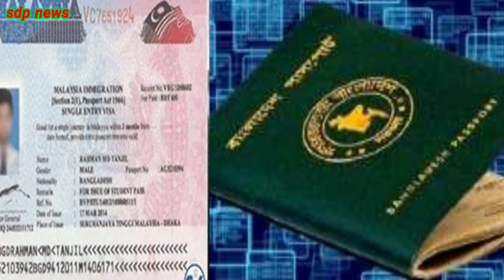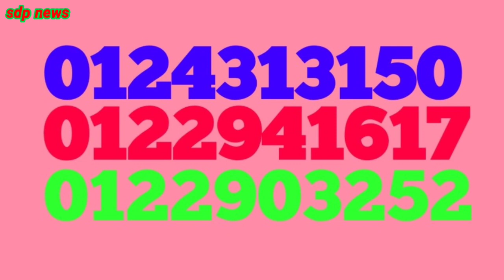মালয়েশিয়ায় বাংলাদেশ হাইকমিশন নতুন জরুরি গুরুত্বপূর্ণ বার্তা এড়িয়ে যাবেন না। probashi news